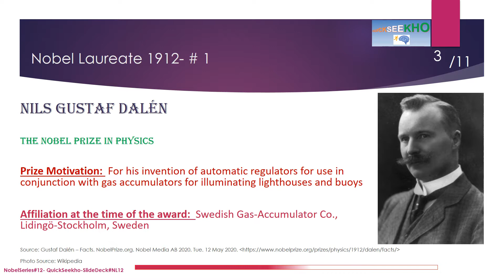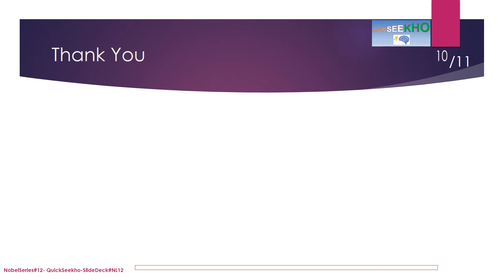Nobel Laureates/ Nobel Prize Winners Series/Nobel Prize Winners by Year- Nobel Prize Winners of 1912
Complete list of nobel laureates, complete list of nobel prize winners, nobel winners by year, nobel winners by year, nobel prize winners of 1912, nobel peace prize,  educational presentation, all nobel prize winners, all nobel winners, Nils Gustaf Dalén, Victor Grignard, Paul Sabatier,
Alexis Carrel, Gerhart Johann Robert Hauptmann, Elihu Root